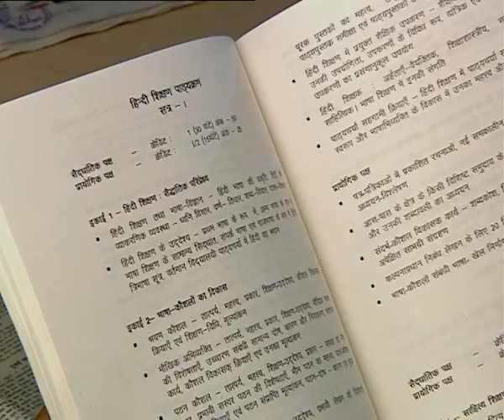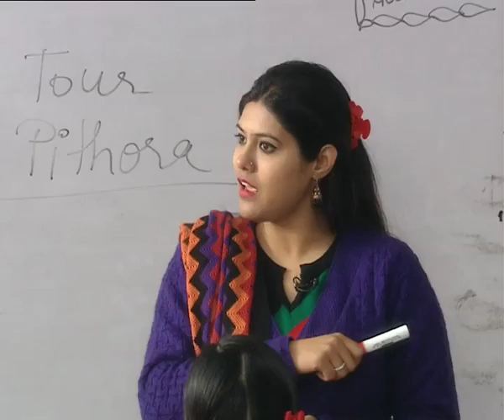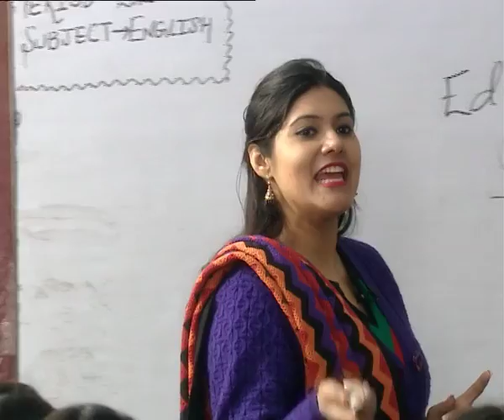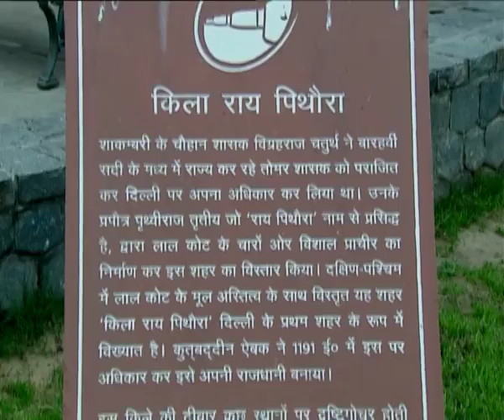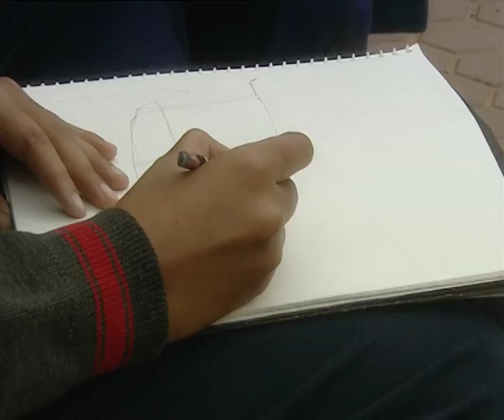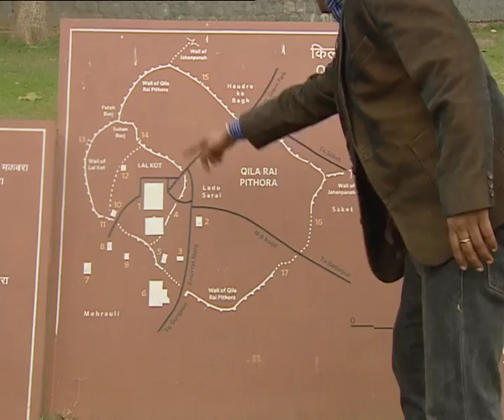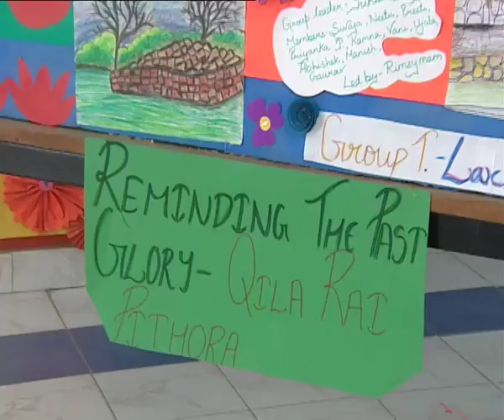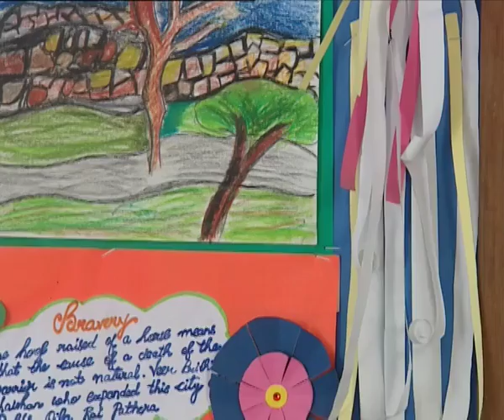Ghumne ke anubhav ko dikhata video / "बच्चों के घूमने के दृश्य और अनुभव को दिखाता वीडियो "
बच्चों के घूमने के दृश्य और अनुभव को दिखाता वीडियो